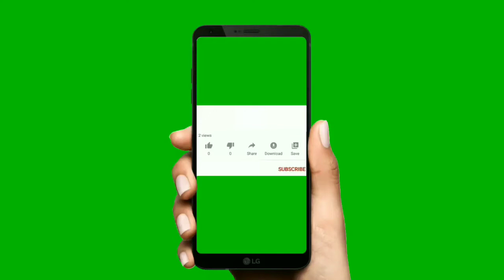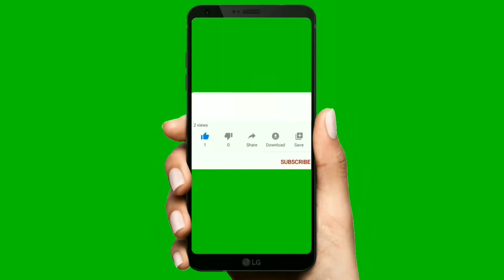"സഞ്ജുവിനെ ഓപ്പണർ ആക്കണം "പ്രമുഖ കായിക വിദഗ്ധൻ ദേവദാസ് തളാപ്പ് വിലയിരുത്തുന്നു /IPL 2020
ഐപിഎൽ 2020 യിൽ ചെന്നൈ -രാജസ്ഥാൻ മത്സരത്തിൽ മലയാളി താരം സഞ്ജു സാംസൺ വീണ്ടും പരാജയപ്പെട്ടു .ആദ്യ രണ്ടു കളികളിലും തിളങ്ങിയ സഞ്ജുവിന്റെ നിഴൽ മാത്രമാണ് പിന്നീടുള്ള മത്സരങ്ങളിൽ കണ്ടത് .സഞ്ജുവിനെ ഓപ്പണർ ആക്കി മാത്രമേ സഞ്ജുവിനും

മത്സരത്തിൽ ചെന്നൈ സൂപ്പർ കിങ്സിനെതിരെ രാജസ്ഥാൻ റോയൽസ് 7 വിക്കറ്റിന് വിജയിച്ചു .ചെന്നൈ ഉയർത്തിയ 126 റൺസ് വിജയലക്ഷ്യം മൂന്നു വിക്കറ്റ് നഷ്ടത്തിൽ രാജസ്ഥാൻ മറികടന്നു .15 പന്തുകൾ ബാക്കി നിൽക്കെയാണ് വിജയം .

ജോസ് ബട്ലറിന്റെ ഇന്നിങ്‌സാണ് രാജസ്ഥാന് തുണയായത് .48 പന്തുകളിൽ നിന്ന് 70 റൺസുമായി ബട്ലർ പുറത്താകാതെ നിന്നു .നാലാം ജയത്തോടെ രാജസ്ഥാൻ പോയിൻറ് പട്ടികയിൽ ആറാം സ്ഥാനത്തേയ്ക്ക് ഉയർന്നു .ഏഴു മത്സരങ്ങൾ തോറ്റ ധോണിയുടെ ചെന്നൈ അവസാന സ്ഥാനക്കാരാണ് .

ദേവദാസ് തളാപ്പിൻറെ വിശകലനം -